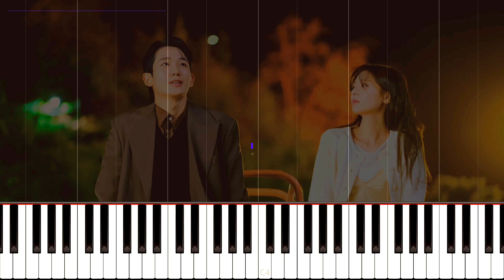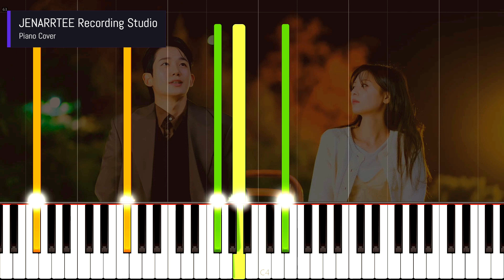HA SUNG WOON 'What are we' (Love Next Door OST) Piano Cover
Piano cover of HA SUNG WOON 'What are we' from Love Next Door OST.

love next door what are we piano
love next door kdrama ost piano
love next door kdrama ost piano sheet